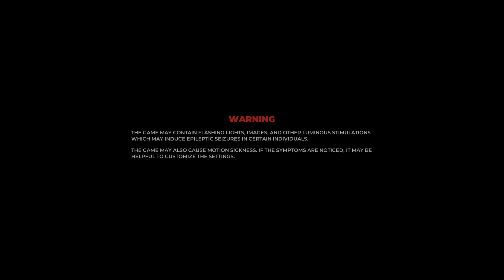The Invincible || Part 1 - Getting To The Camp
Come with me on this journey to uncover mind-boggling scientific phenomena in a cosmic, philosophical adventure set within eerie landscapes!